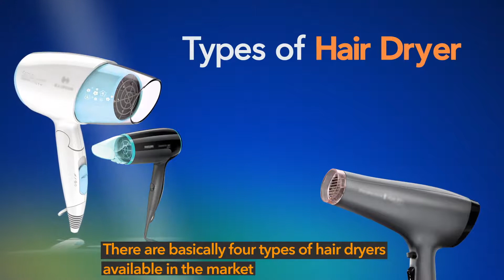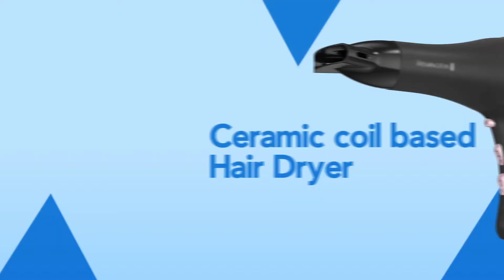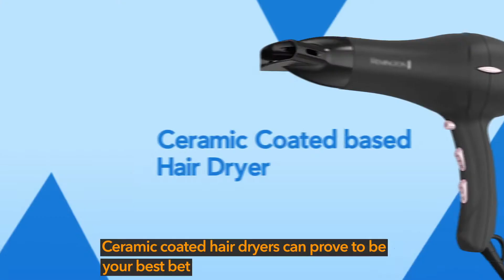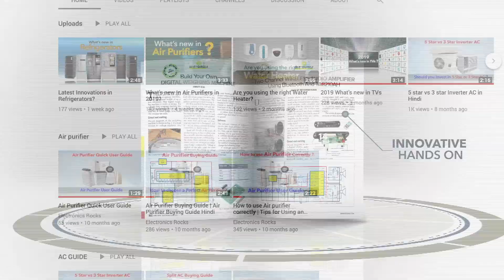Choosing Hair Dryer According to Different Hair Types (Hindi)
Are you planning to buy a new Hair Dryer? Are you confused between Ionic Hair Dryer and Ceramic Hair Dryer?

We have tried to make this decision easy for you in this video. This video-based on the different parameters of Hair Dryer Types of Hair, Type of used material in heating coils and other features. We have tried to cover the types of Hairdryers in this video. You can also get help when choosing Hair Dryer according to Hair types.

Hair Dryer Buying Guide Video is based on research done with consumer electronics professionals.